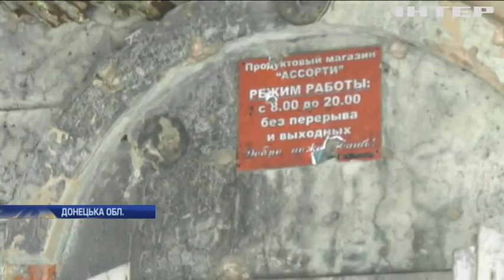Новости 9:00, выпуск за 24 января 2019 года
Головні події на цю годину:
Справа Януковича: у суді оголосять вирок президенту-втікачу; Пожежа у Чорному морі: кількість жертв продовжує зростати; Негода в Україні: дорожні служби не встигають прибирати сніг; Контрабандист обшив шубу аксесуарами для мобільників; З Донецького звіринця врятували хижих звірів; Державний переворот: лідер опозиції Хуан Гуайдо оголосив себе новим президентом Венесуели